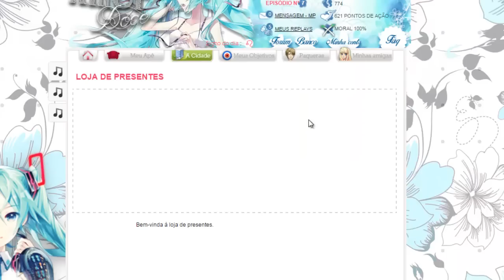Amor Doce ep 7 - [Nathaniel]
Episodio 7 com Nathaniel.

PA's gastos: 200 Aproximadamente.

Como eu consigo muito PA?
R= Eu entro todos os dias praticamente, e fico entre 1 a  2 meses sem jogar apenas acumulando ponto.